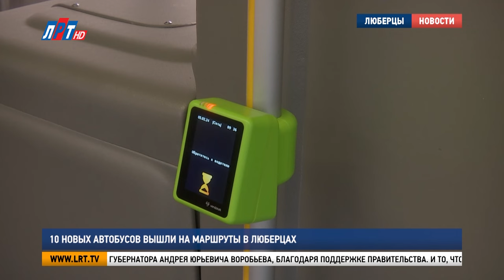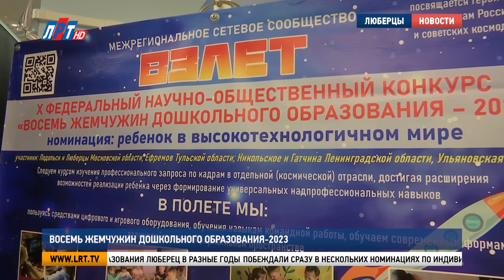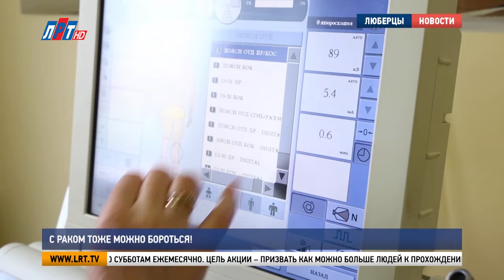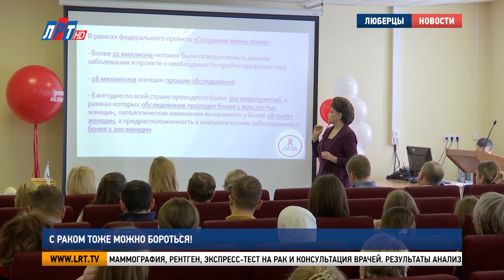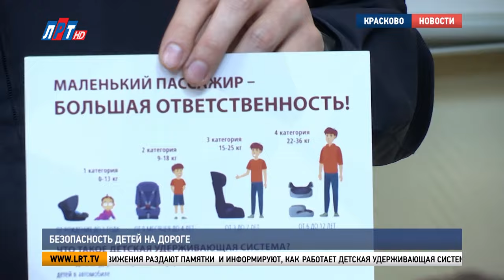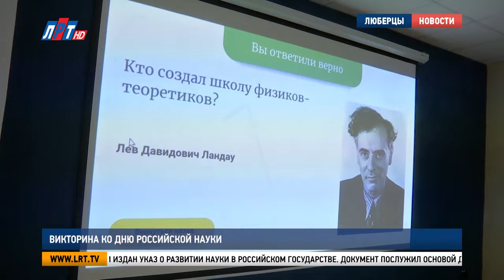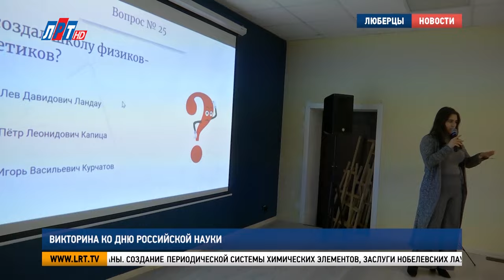Итоги недели - 10 февраля 2024 г.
О главных событиях городского округа Люберцы расскажет Андрей Лобанов и корреспонденты телеканала ЛРТ в программе "Итоги недели".